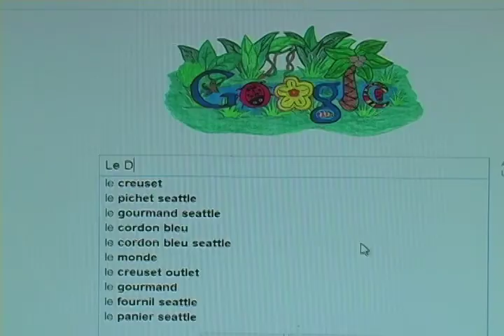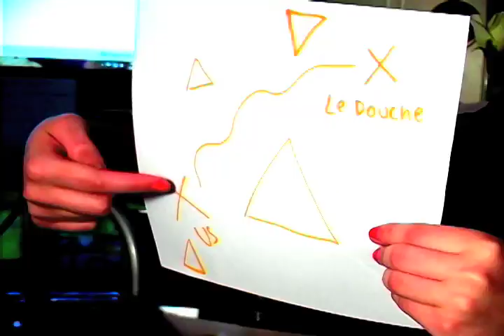Ransom Preso Intro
A short deconstruction of kidnapping movies I made as an intro to my group's presentation on human trafficking. There's no end to the story in the video as it was performed live, but I think you can guess how it would go.